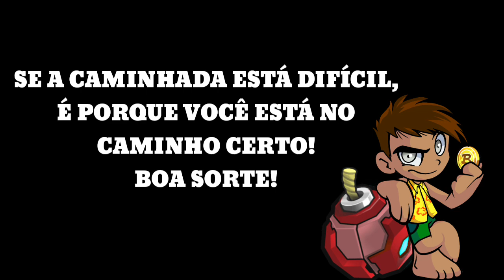PARTIU TEMPORADA 10 DE BOMBERS FRIENDS!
OLÁ BOMBARDEIROS! DE HAKAI 23 LES DESEJO UMA ÓTIMA TEMORADA 10 DE BOMBER FRIENDS. GARANTO QUE IRÁ CONQUISTAR ESSES EVENTOS E ALCANÇAR TOP 1 NO RANK GLOBAL! BOA SORTE!

📌FÓRUM OFICIAL BOMBER FRIENDS
(CONTA PERDIDA)
PÁGINA DO FACEBOOK DE BOMBER FRIENDS!
《PARCEIROS》
🔰EDIÇÃO🔰
👤DOUG HAKAI

🔰©COPYRIGHT🔰
👥HAKAI 23
📧💬REDES SÓCIAS
👤FACEBOOK DO HAKAI